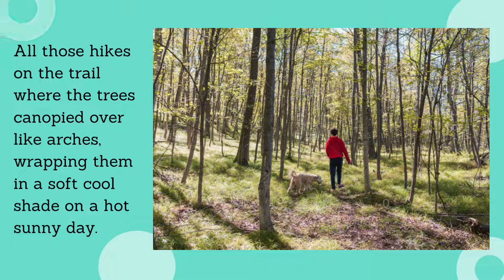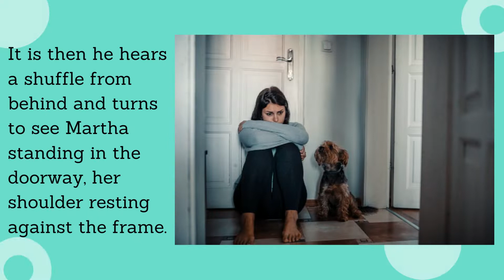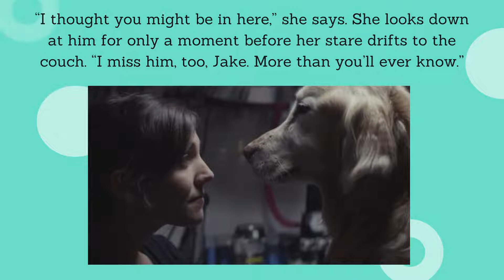Jake by Jim Barlett